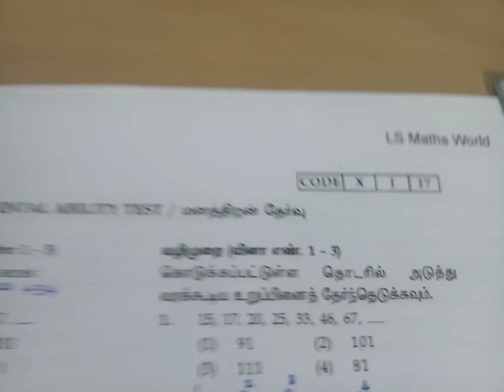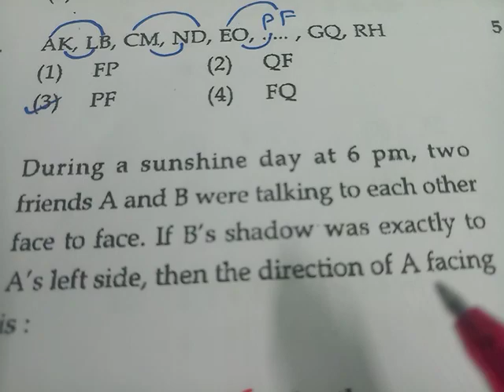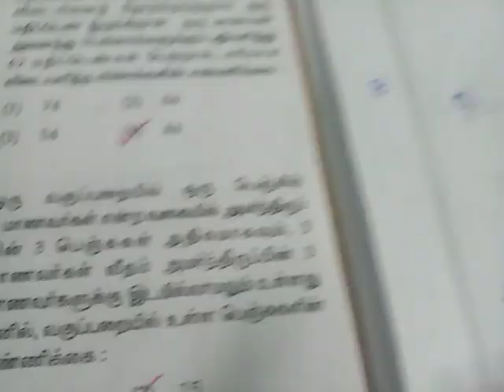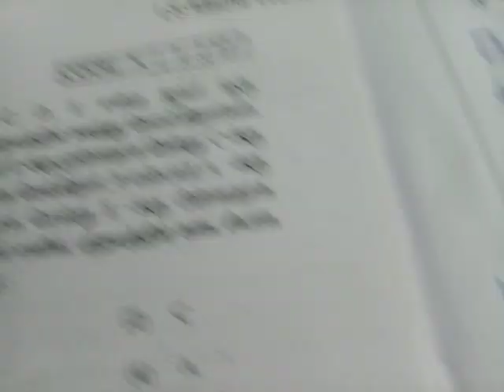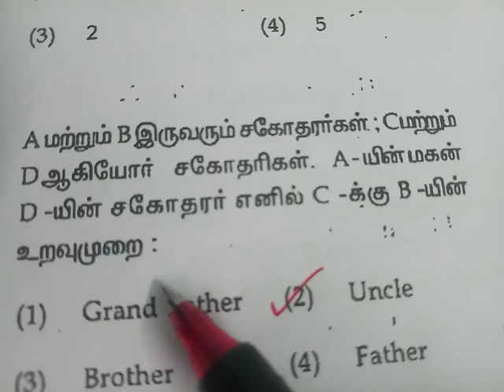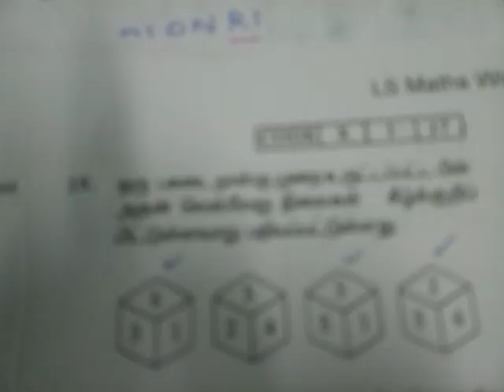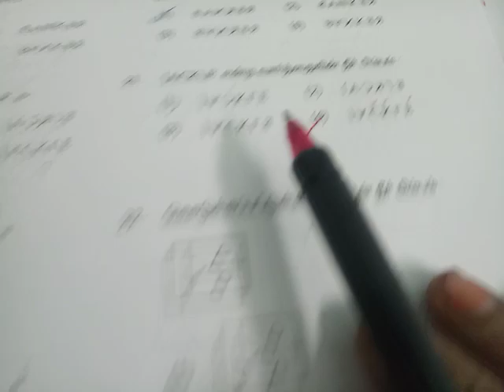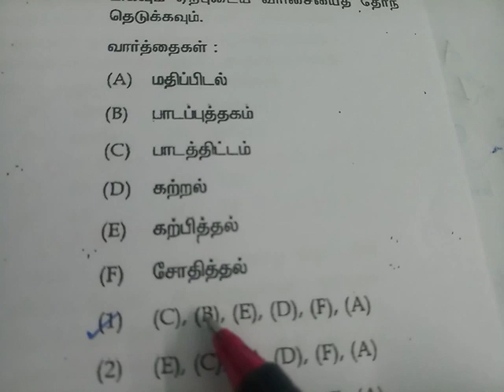NTSE - 2017 QUESTION PAPER SOLVED - MAT || தேசிய திறனாய்வு தேர்வு 2017 வினாத்தாள் விடைகளுடன்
10ம் வகுப்பு மாணவர்களுக்கான NTSE EXAM 2017 வினாத்தாள்  -  கேள்விகள் 1 - 30